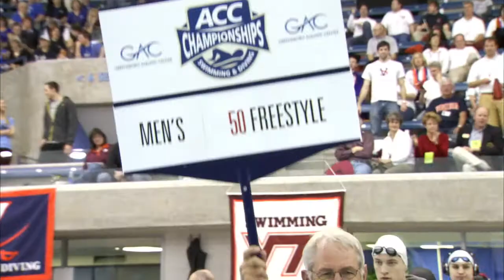Irish In The ACC - Swimming & Diving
Notre Dame Men's Swimming Head Coach Tim Welsh & Women's Swimming Head Coach Brian Barnes talk about Fighting Irish swimming and diving's immediate arrival to the ACC, starting July 1st, 2013.